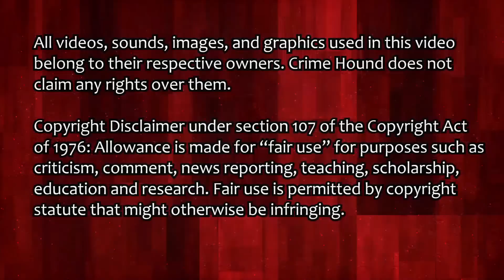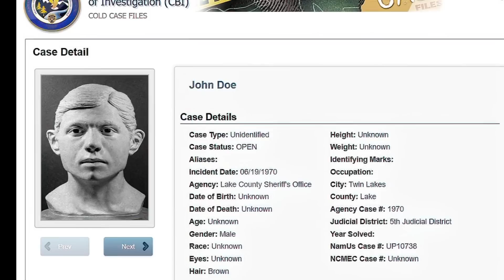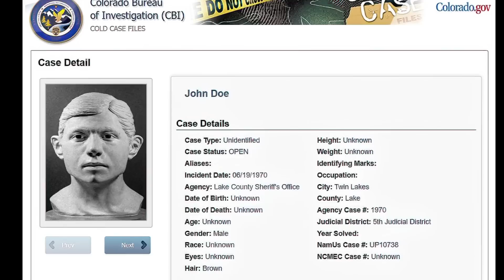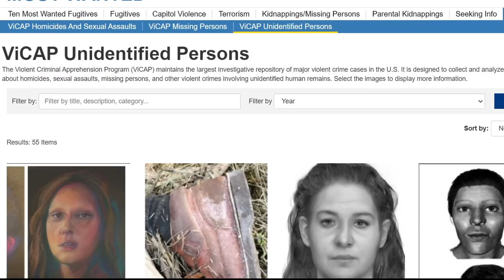Finally! Identified after 52 Years!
The Independence Pass John Doe 1970, identified as Gardner Paul Smith